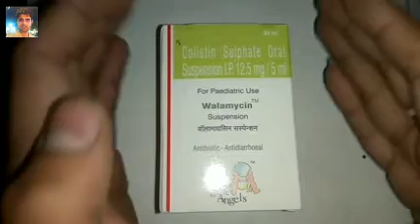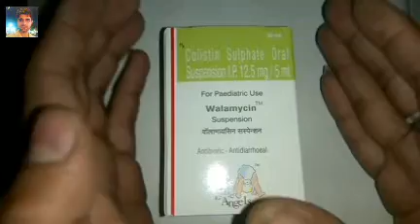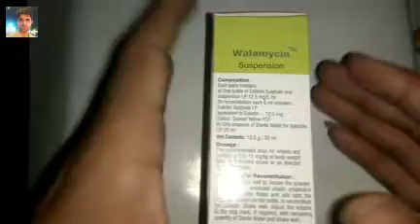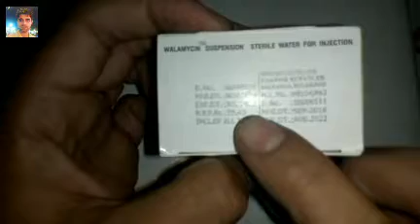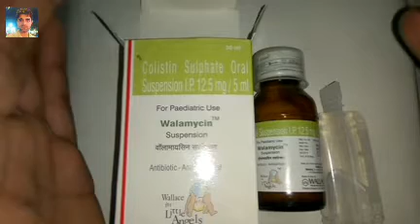Walamycin suspension review uses and side effects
Description..
medicine news